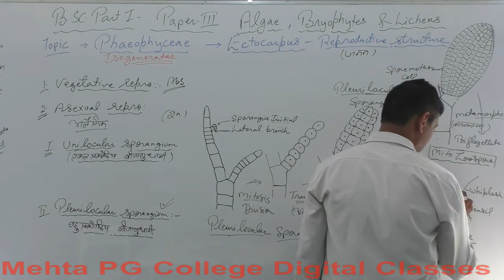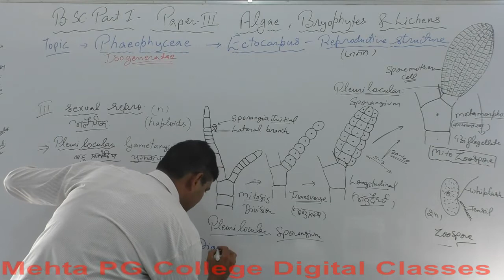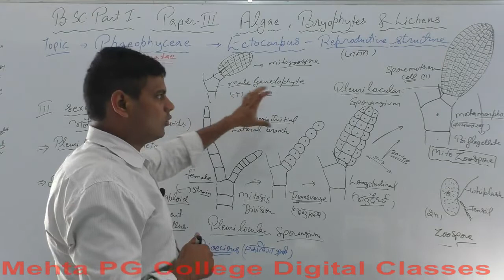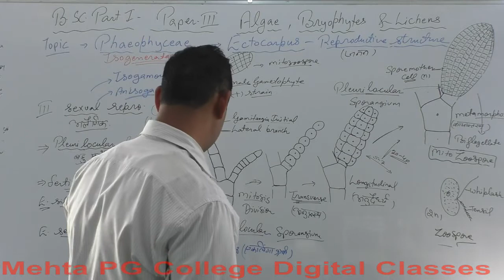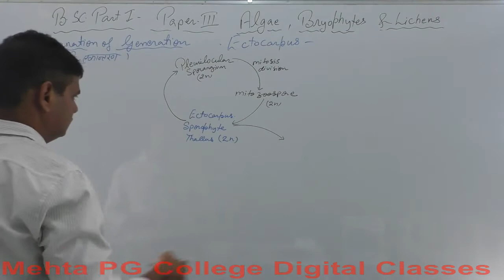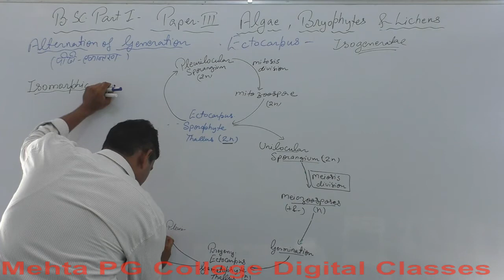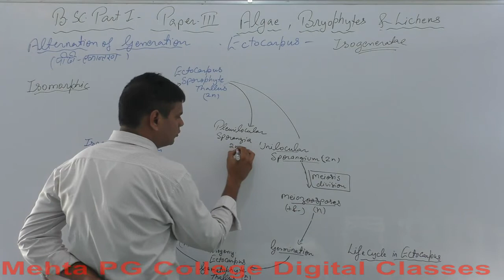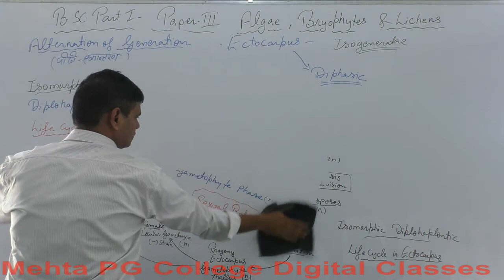B.SC PART- I YEAR (ALGAE BRYOPHYTES AND DLICHEN)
PHAEOPHYCEAE  ECTOCARPUS REPRODUCTIVE STRUCTURE 2